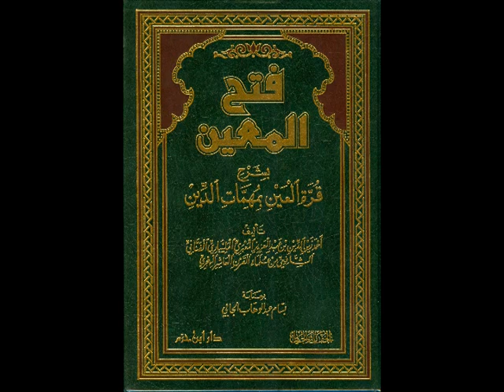0909Вала юштарат1у х1уриятугьум стр 240 24 02 2021 16 17 03 (на аварском)